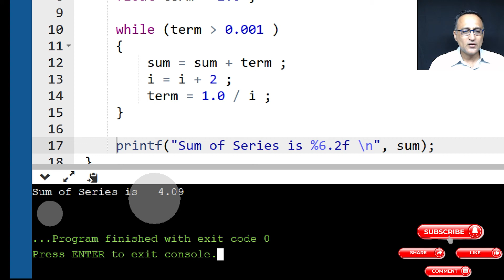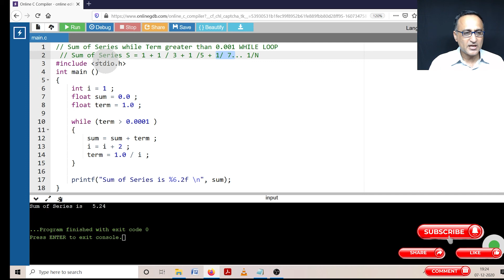Loops 8 - Sum of Series while term greater than 0.001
link to Algorithm